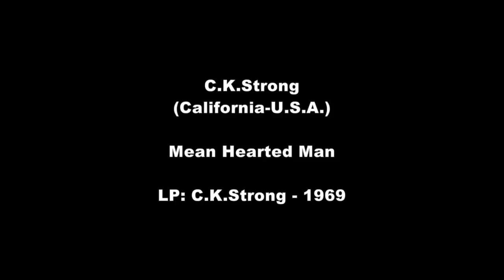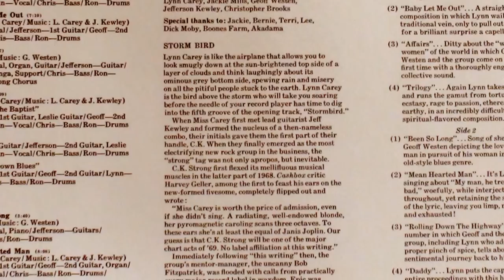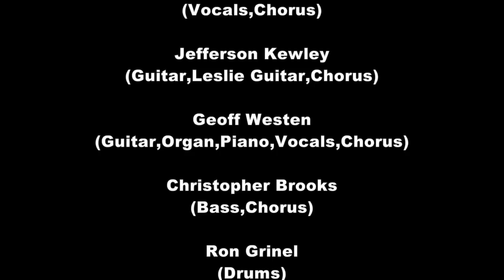C.K.Strong - Mean Hearted Man - 1969 CA U.S.A.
C.K. Strong is the First and Only Album by the American Hard Blues Band C.K. Strong.
Almost nothing is to be found on the Internet's about this band. Nothing at all, they only released thia Album and had one music featuring in a film called "Beyond The Valley Of The Dolls" where Lynn Carey featured. Lynn was the soul of the group and the reason they got together, She went on to work with Neil Merryweather (in Ivar Avenue Reunion), Vacuum Cleaner and Mama Lion.The Album is a very Strong Psychedelic Blues oriented piece, and it certainly deserved more attention than it got.
Best Tracks - "Stormbird", "Baby Let Me Out", "Affairs", "Mean Hearted Man" and "Daddy". The Cover Photo is a quite nice one, a picture of the Band but at least they are not just standing there looking at the camera, but faking a calm environment. It really transmits a Groovy atmosphere.